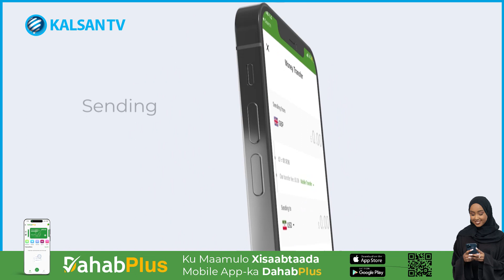Xil.Cabdulahi Rooble"Dulmiga Reer Laascaanood Mudo Dheer Ayuu Socday".....